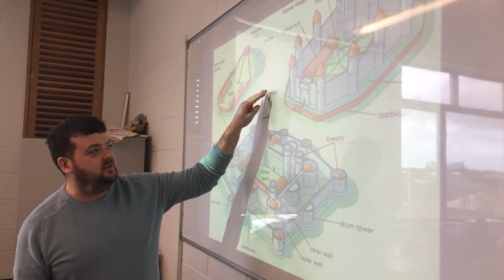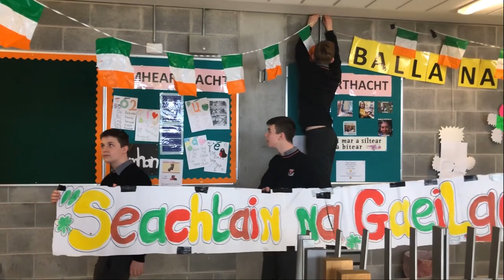Coláiste Choilm Seachtain na Gaeilge 2019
Coláiste Choilm Seachtain na Gaeilge Video 2019 outlining some of the events that took place this year.

Video courtesy of Ms. Ní Oistín and the Coláiste Choilm Mojo Team.